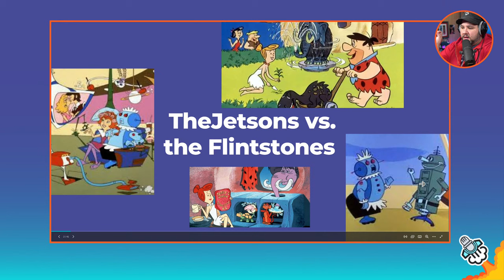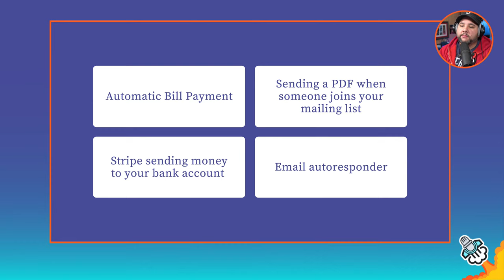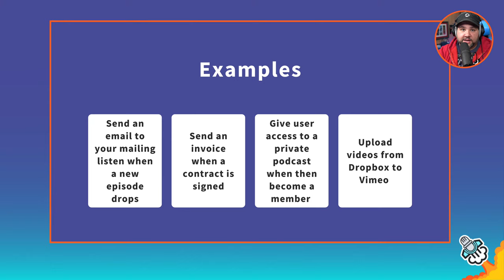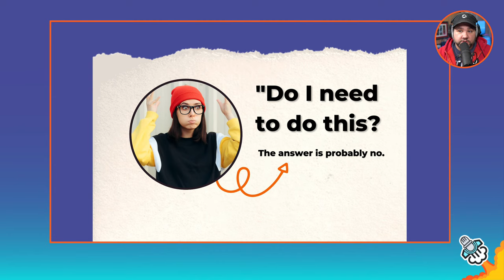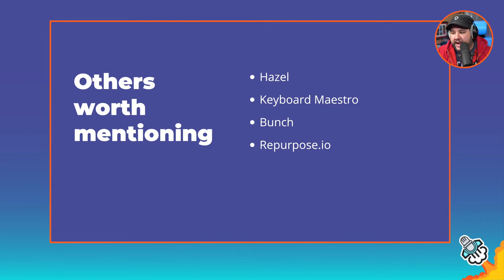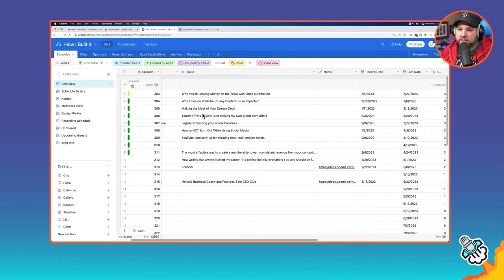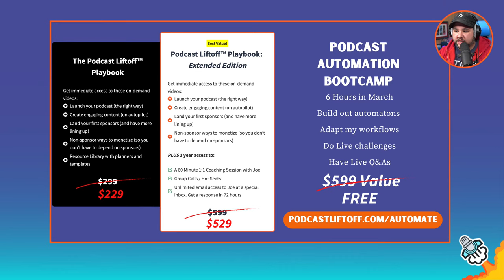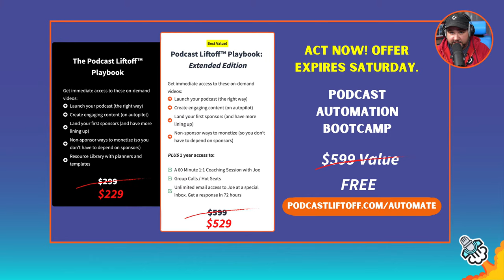Automating Your Podcast Workflow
A free webinar that shows you how to leverage automation and free up your time, so you can focus on making great content.

Learn how to:

- Get into an automation mindset
- Determine what YOU can automate
- Start with today's automation tools
- Apply these skills in real world examples by walking through my own automations.

Are you ready to free up hours per week so you can focus on creating great content? Join me in this free webinar on how to automate your podcast workflow.